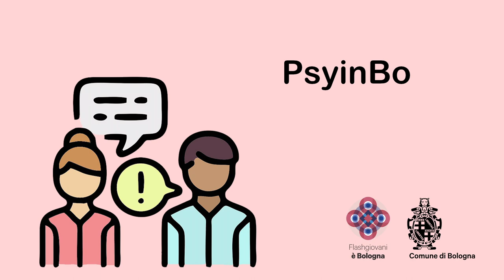Informagiovani Multitasking Comune di Bologna - Sportello Psyinbo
Lo sportello riapre, su appuntamento, tutti i mercoledì dalle 13:00 alle 14:30, presso l'Informagiovani Multitasking di Bologna in Piazza Maggiore 6 - Palazzo d'Accursio.

PsyinBo è attivo da novembre 2012 a cura degli psicoanalisti di Dedalus APS.

Chi può presentarsi?
Possono fissare un colloquio individuale tutti i giovani maggiorenni che hanno difficoltà, dubbi e domande nell'area relazionale, affettiva, lavorativa, familiare e che necessitano di informazioni sui servizi psicologici presenti sul territorio.

Quanti colloqui e quanto durano?
Lo sportello d'ascolto non sostituisce in nessun modo una terapia psicologica, ma offre un primo supporto accogliendo e orientando le domande dei giovani.
Sono previsti al massimo tre colloqui della durata di 30 minuti.
Il servizio è libero e gratuito.